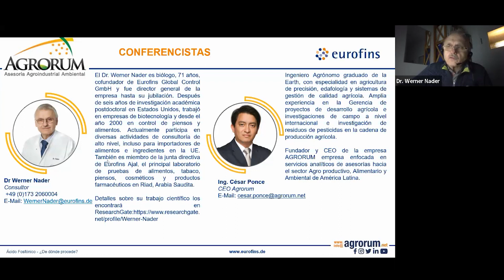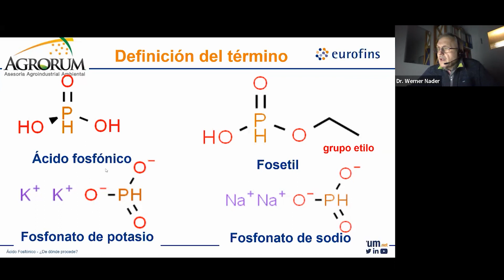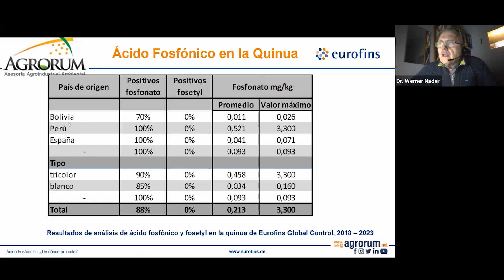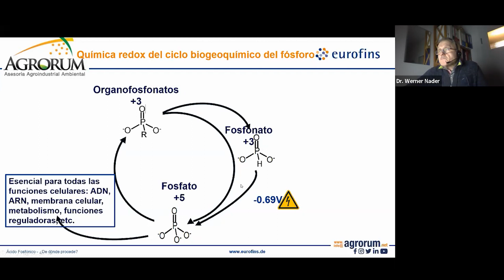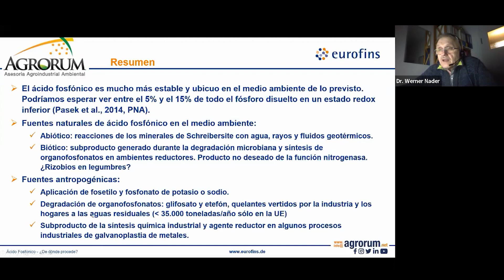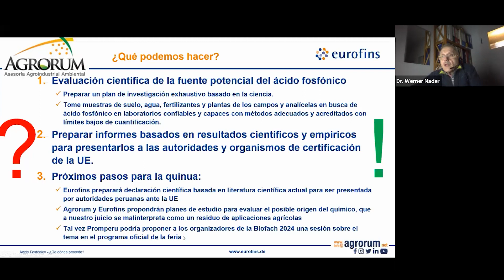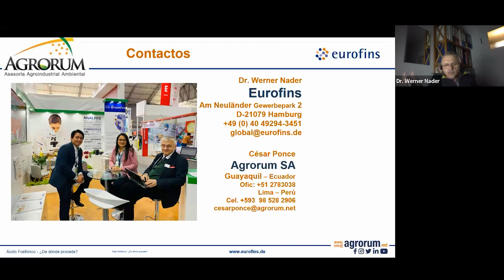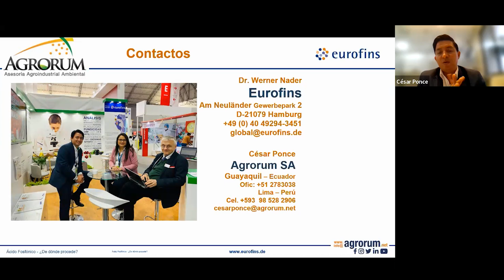Webinar ÁCIDO FOSFÓNICO ¿De dónde procede? | Dr. Werner Nader & César Ponce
¿Sabías que el Ácido Fosfónico no es un extraño en tu comida? Este compuesto se encuentra naturalmente en muchos alimentos. Descubre más sobre este intrigante componente en la grabación de nuestro webinar. 🌾🍏